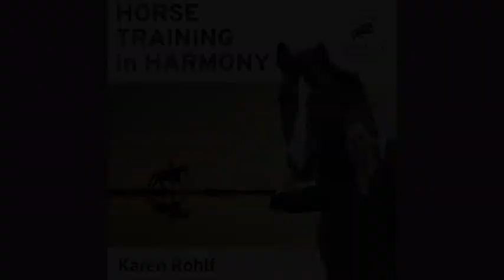EP112: Complicating The Half Halt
In this episode I will explore the elusive, confusing, mystifying mystery known as the half halt - the dressage student’s white whale. Many other teachers have gone before me, claiming to be able to simplify it, demystify it and clarify it but they end up just complicating it. I’m usually pretty good at explaining things… So is this episode going to clarify or confuse or complicate the half halt even more? I guess you’ll have to listen to find out.

Thanks so much for listening to our podcast! If you enjoyed this episode and think that others could benefit from listening, please share it!